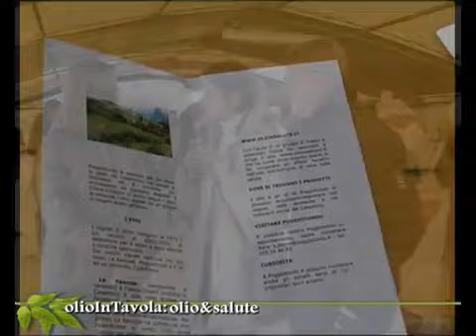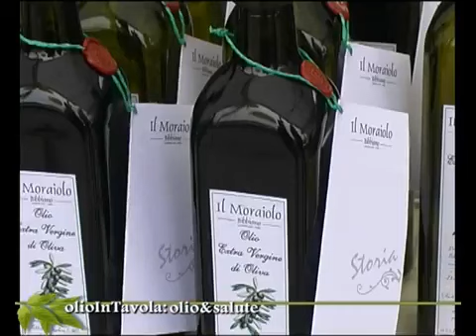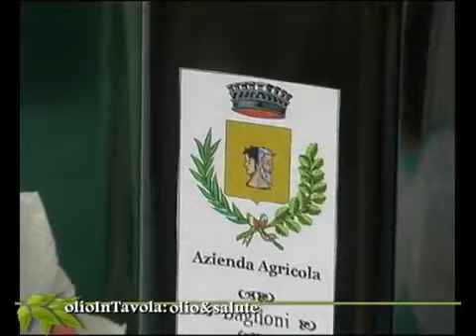Castelnuovo di Subbiano_ Olio&Salute con la dott.ssa Cinzia Chiarion